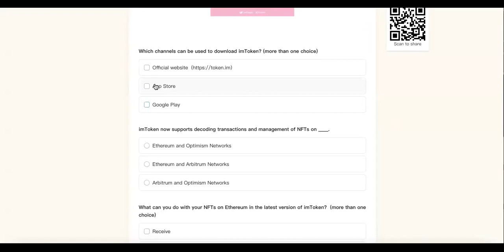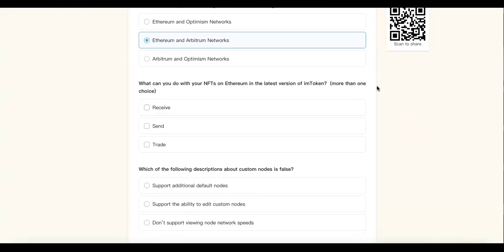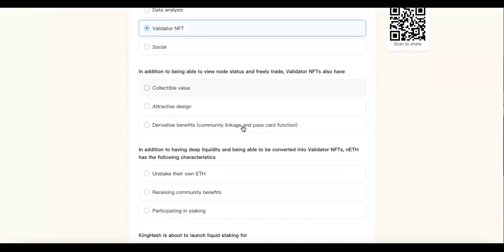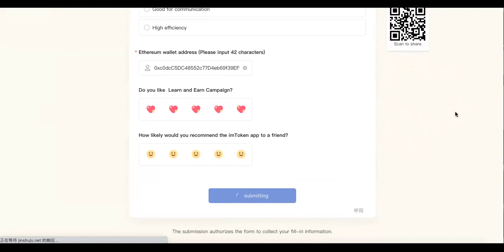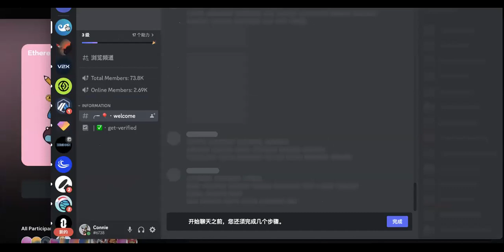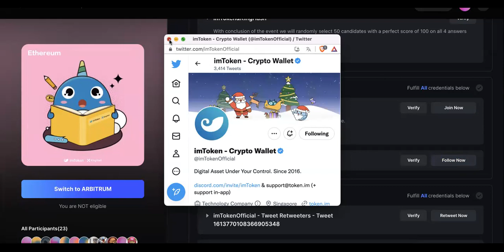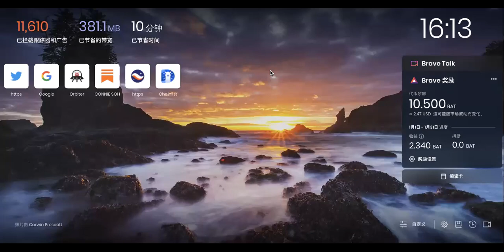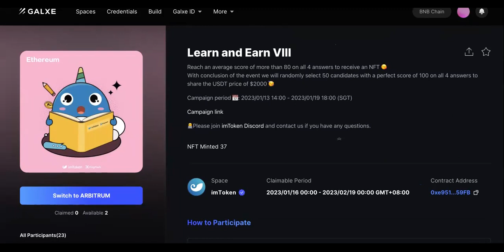参与ImToken “边学边赚”的任务 - 答题答案均在视频中！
⭕️请留意：
第一部分和第二部分我均有一题错误（我没有机会参与2000美金分享抽奖了🥲），因此大家务必看完每一部分之后的答案！